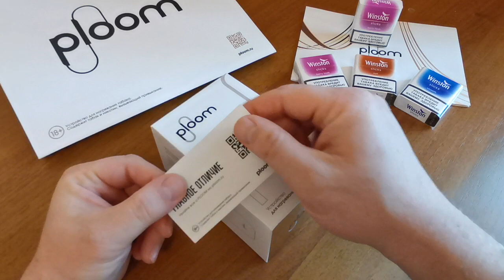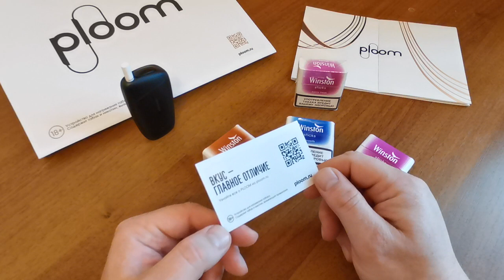Ploom Model S обзор!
обзор Ploom Model S
Дорогое друзья в этом видео я отвечу на интересующие Вас вопросы!
 Для того чтобы получить приглашение и скидку на покупку устройства 750 рублей:
1. Вам должно быть 18+
4. Вы присылаете мне ссылку на Ваш канал  по Viber  на номер телефона